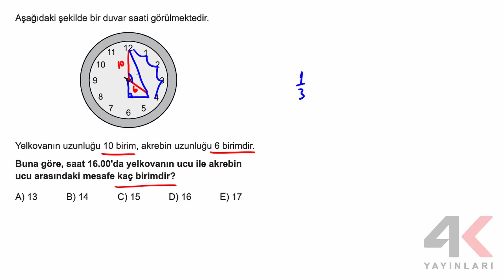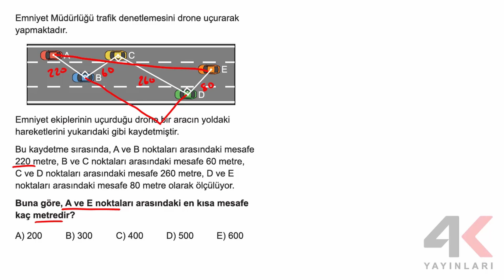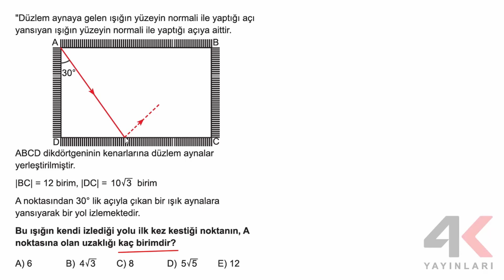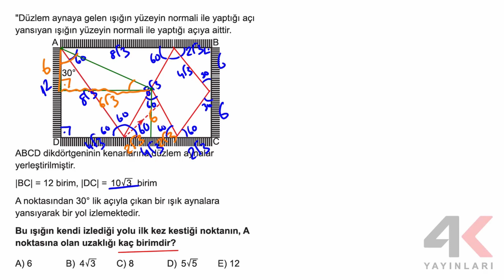AYT Geometri Soru Bankası Bölüm 03 Test 04 Soru Çözümleri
🎞 Soru Listesi
▶ 00:00:00 Bölüm
▶ 00:00:00 Soru 1
▶ 00:01:11 Soru 2
▶ 00:02:27 Soru 3
▶ 00:03:29 Soru 4
▶ 00:05:13 Soru 5
▶ 00:05:59 Soru 6
▶ 00:08:35 Soru 7